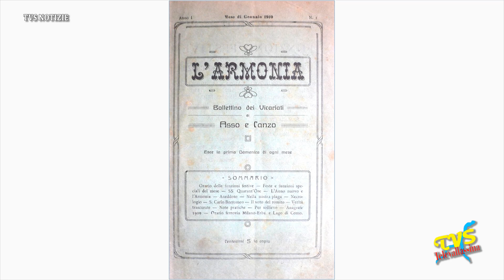Accade in Vallassina - 1 ottobre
Testi, ricerche e redazione di Paolo Ceruti